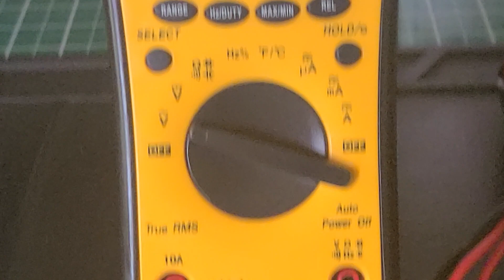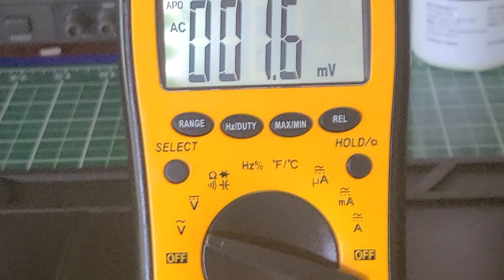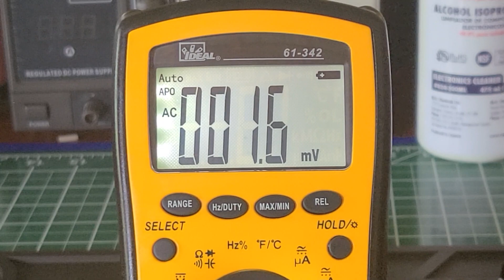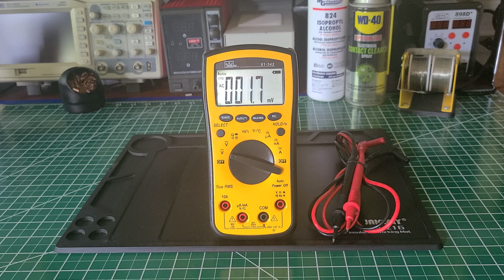🇺🇸 IDEAL INDUSTRIES 61-342 TRUE RMS DIGITAL MULTIMETER